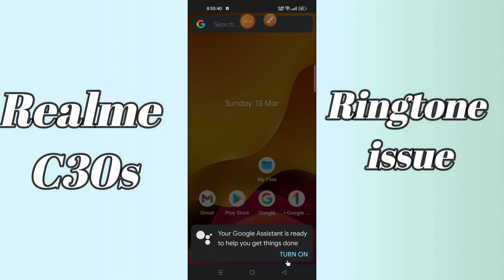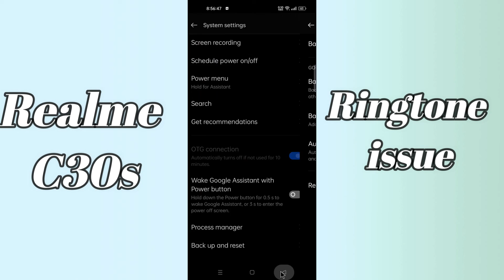Realme C30s Ringtone issue || Ringtone Problem Solved || Ringtone Settings {tutorial}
Realme C30s Ringtone issue